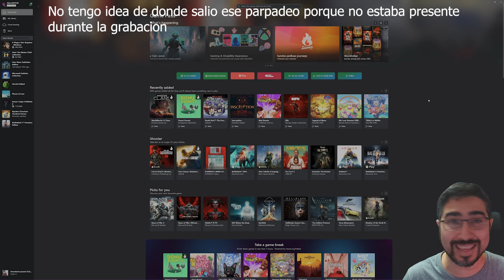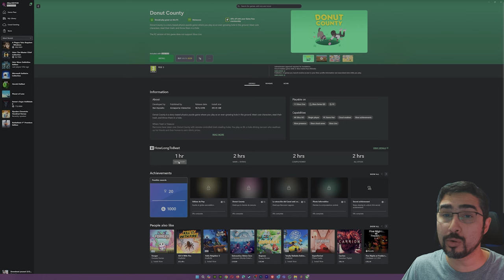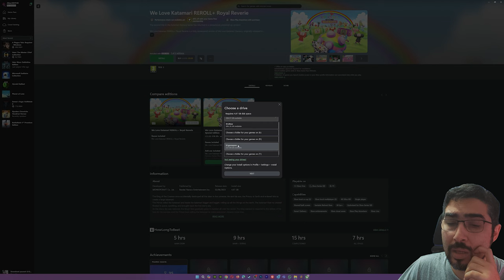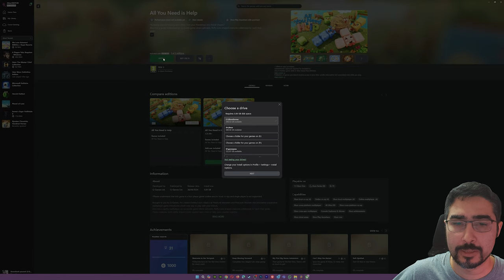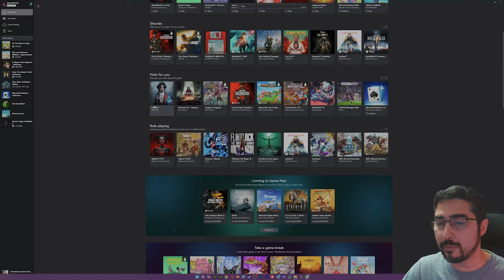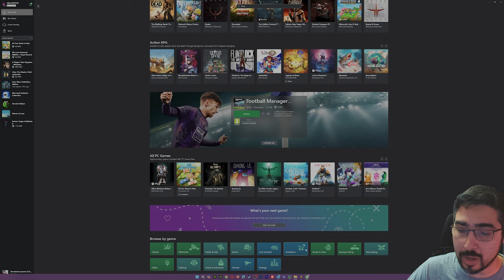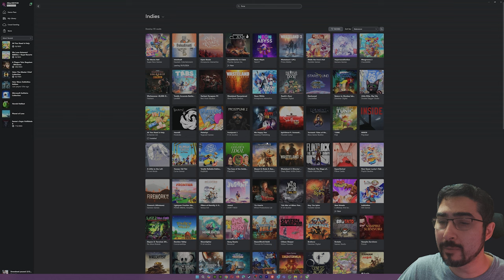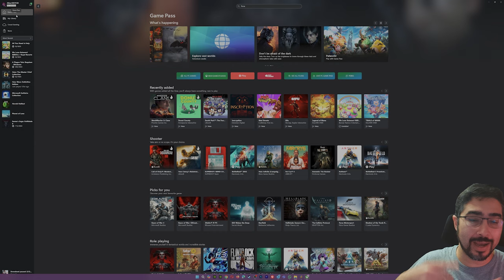PC GAMEPASS ES EL SERVICIO GAMING CON MEJOR VALOR DEL MERCADO